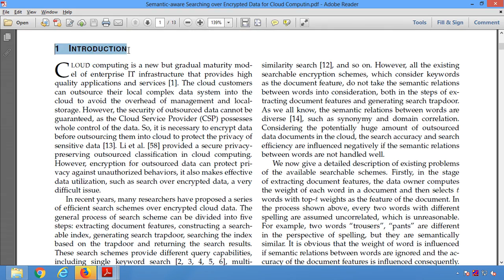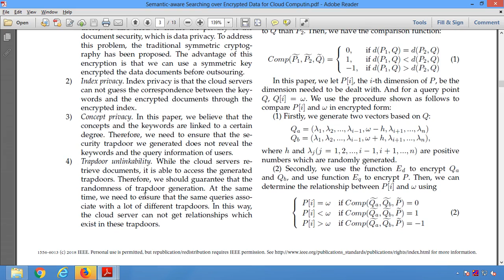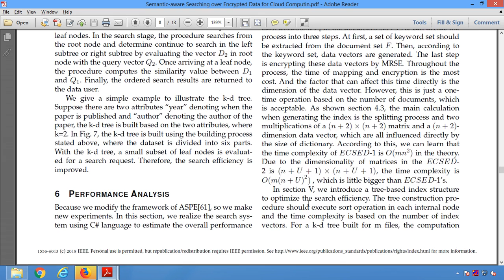Semantic aware Searching over Encrypted Data for Cloud Computin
* Complete Source Code
 * Complete Documentation
 * Complete Presentation Slides
 * Flow Diagram
 * Database File
 * Screenshots
 * Execution Procedure
 * Readme File
 * Video Tutorials
 * Supporting Softwares

Support Specialization
 * 24/7 Support
 * Ticketing System
 * Voice Conference
 * Video On Demand
 * Remote Connectivity
 * Document Customization